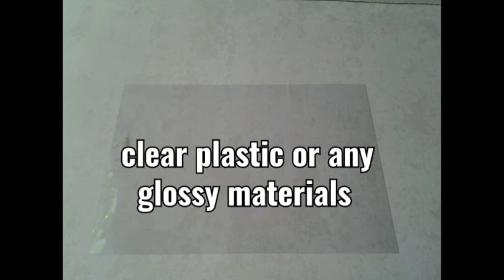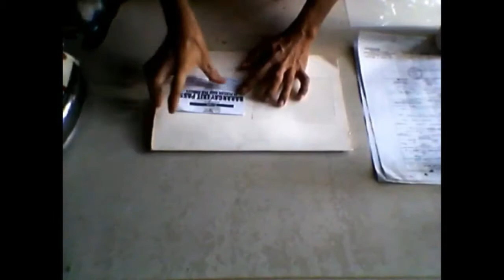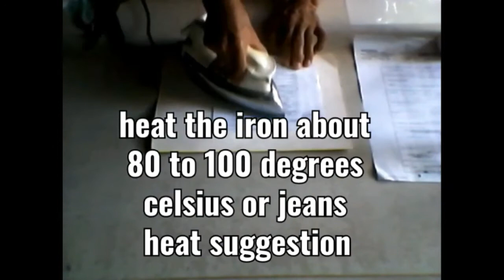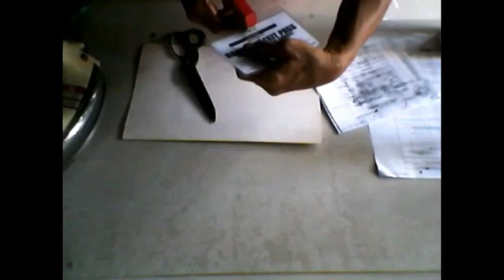Two ways to laminate without laminating machine #5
Two ways to laminate without laminator machine